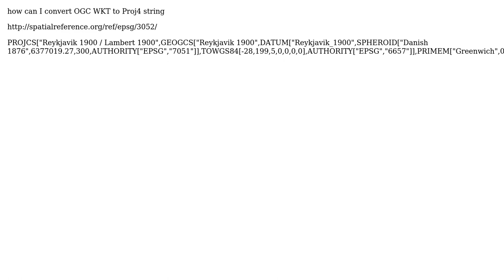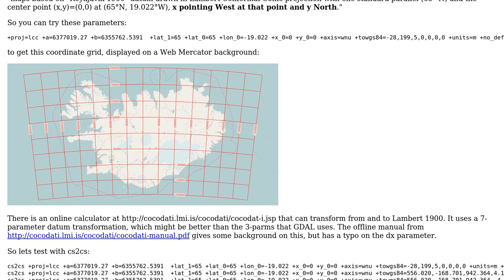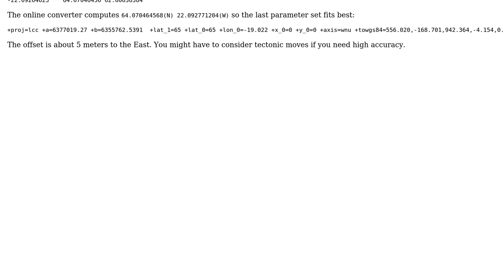GIS: How can I convert the OGC WKT for Icelandic Lambert 1900 to Proj4? (2 Solutions!!)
GIS: How can I convert the OGC WKT for Icelandic Lambert 1900 to Proj4?

With thanks & praise to God, and with thanks to the many people who have made this project possible! | Content (except music & images) licensed under CC BY-SA | Music | Images & others | With thanks to user user30184 user Sigster user AndreJ and the Stack Exchange Network Trademarks are property of their respective owners. You are responsible for your own actions.